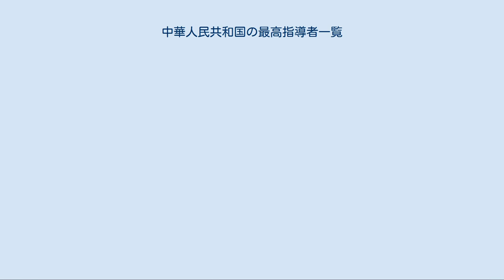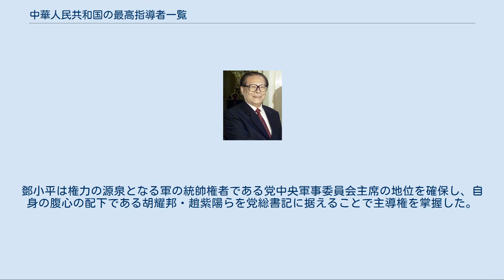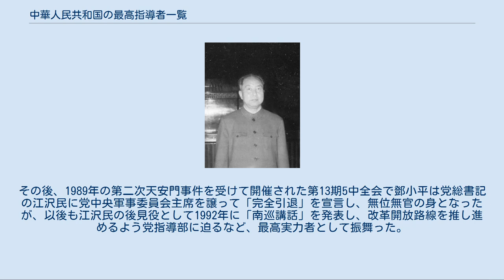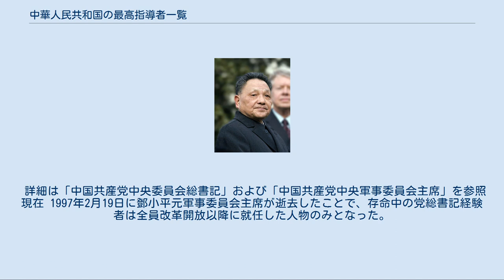中華人民共和国の最高指導者一覧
中華人民共和国の最高指導者一覧（ちゅうかじんみんきょうわこくのさいこうしどうしゃいちらん）は、中国の政策決定について最終決定権を行使した最高指導者と呼ばれる人物の一覧である。
 中華人民共和国の政治構造は、憲法に明記されているように、中国共産党が国家を領導（上下関係を前提とする指導）する。
従って、中国共産党の最高指導者（党首）が国家の最高指導者（最高領導人）となる。
 中国共産党の最高指導者は、党則上、中国共産党中央委員会総書記（1982年以前は中央委員会主席）であるが、1980年代の鄧小平のように、党の最高職に立たずに最高指導者となったケースもある。
これは、党の最高職である主席・総書記と、中国共産党の党軍であり、事実上の国軍でもある中国人民解放軍を統帥する中国共産党中央軍事委員会主席を務める人物が分かれていたからである。
鄧小平は権力の源泉となる軍の統帥権者である党中央軍事委員会主席の地位を確保し、自身の腹心の配下である胡耀邦・趙紫陽らを党総書記に据えることで主導権を掌握した。
鄧小平は、1987年10月の第13回党大会で党中央委員・中央政治局常務委員を退いたものの党中央軍事委員会主席の地位は確保し、さらに第13期党中央委員会第1回全体会議（第13期1中全会）で、党中央政治局の重要決定に関する最終決定権を承認された。
その後、1989年の第二次天安門事件を受けて開催された第13期5中全会で鄧小平は党総書記の江沢民に党中央軍事委員会主席を譲って「完全引退」を宣言し、無位無官の身となったが、以後も江沢民の後見役として1992年に「南巡講話」を発表し、改革開放路線を推し進めるよう党指導部に迫るなど、最高実力者として振舞った。
 同年10月の第14回党大会において江沢民体制が確立したことにより、鄧小平から江沢民へ最高指導者としての地位が移行した。
江沢民は党総書記・中央軍事委員会主席とともに、1993年に国家元首である中華人民共和国主席（国家主席）に就任、党・国家・軍の三権を掌握した。
これは毛沢東が国家主席に在職（1954年 - 1959年）していたとき以来のことである。
中国共産党の最高指導者が党・国家・軍の最高職を独占する権力集中体制は、次代の胡錦濤、次々代の習近平体制にも継承された。
 ※太字の人物は「党中央の核心」と位置付けられた人物。
 詳細は「中国共産党中央委員会総書記」および「中国共産党中央軍事委員会主席」を参照 現在 1997年2月19日に鄧小平元軍事委員会主席が逝去したことで、存命中の党総書記経験者は全員改革開放以降に就任した人物のみとなった。